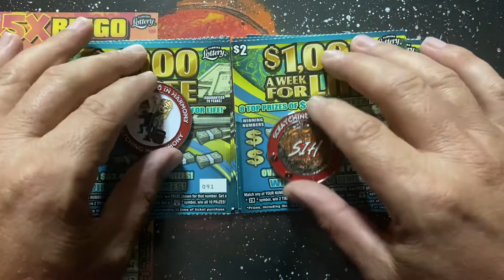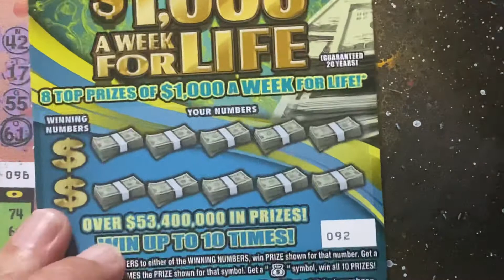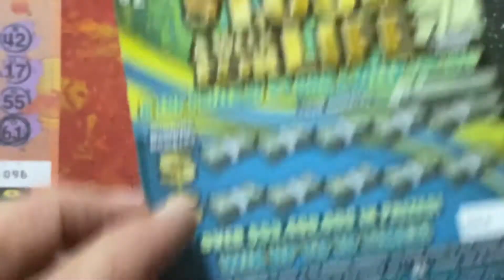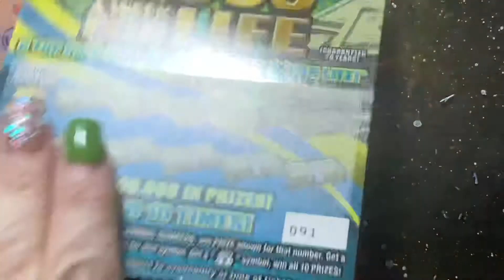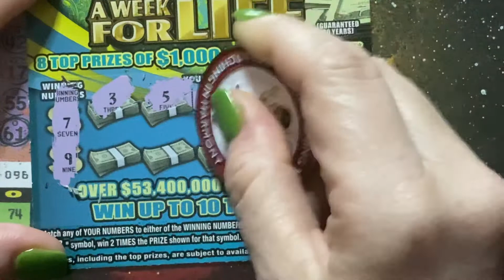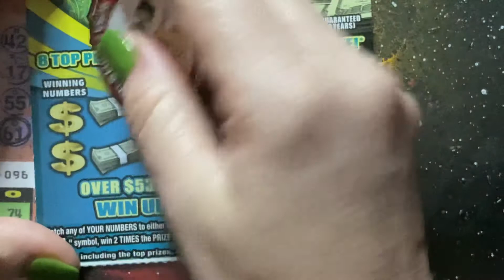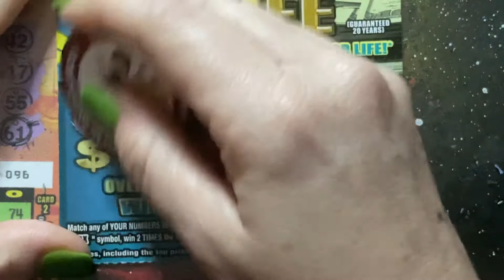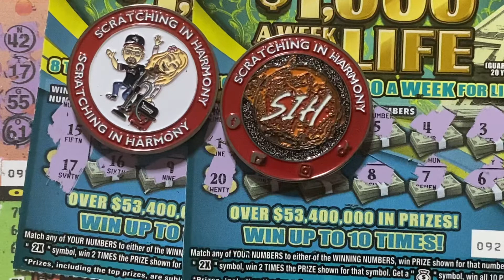$1000 a week for life 💥💥Florida Lottery Scratch Off Tickets 💥💥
Florida Lottery Scratch Off tickets, trying to win the big one, $1000 a week for life would be awesome.😃

Our Coin is here and if you are interested in one, we have a link in our Community page. It is a $20 channel donation if in the US. additional shipping maybe required if outside the US.